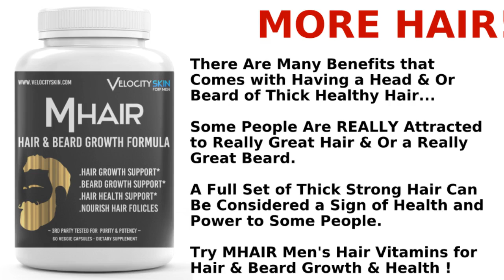MHAIR - The Power of Feeding Ones Hair Follicles